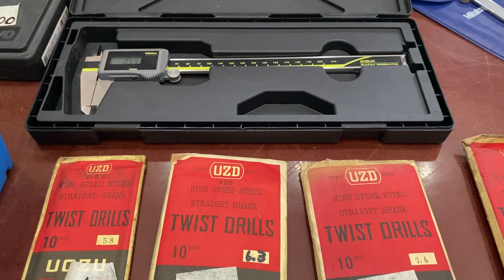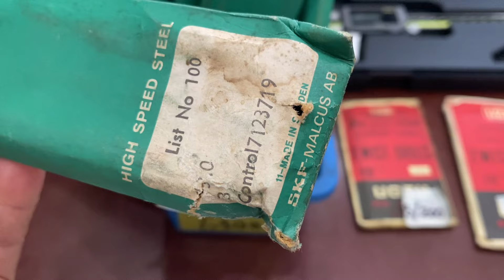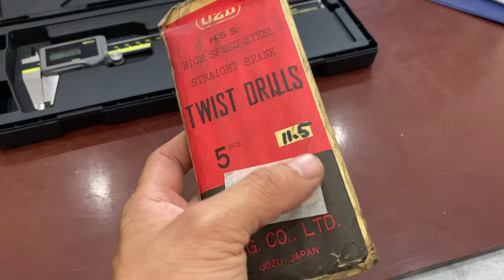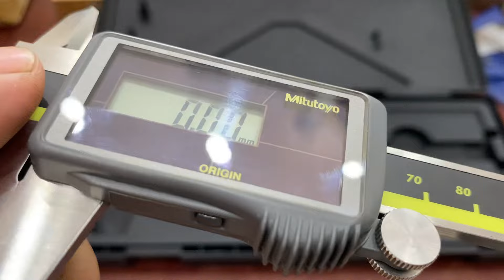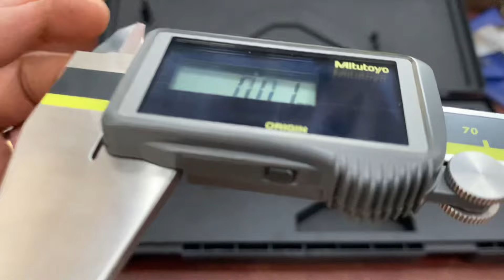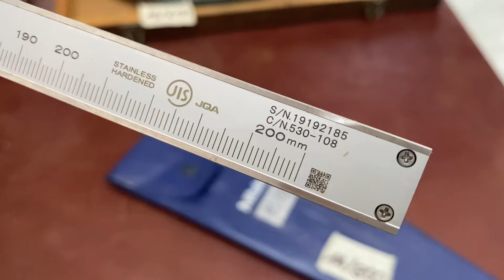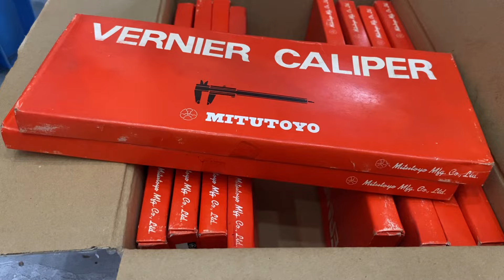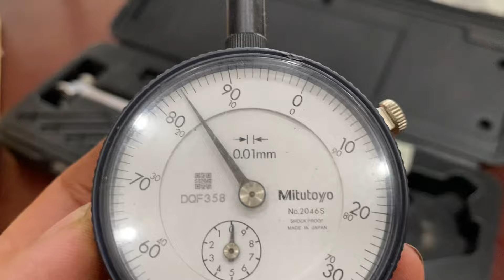14/4/2024: Thước đo nhật bãi | thước kẹp mới, panme, mũi khoan mới, cầu chì | 0961063939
1/ cầu chì 2k/1cái
2/ mũi khoan 13mm 130k/1cái
3/ mũi khoan 5.8mm 200k/10cái
4/ mũi khoan 6.3mm 200k/10cái
5/ mũi khoan 7.4mm 250k/10cái
6/ mũi khoan 11.5mm 350k/5cái
7/ cán tiện 20x20 s12 200k
8/ cán tiện 16x16 T16 450k/1cặp
9/ cán tiện chích rãnh 25x25 300k
10/ cán tiện ren 25x25 300k
11/ thước kẹp điện tử 150mm 900k
12/ thước kẹp điện tử 200mm quang năng 2.500k
13/ thước kẹp cơ 200mm x0.02mm 800k
14/ thước kẹp cơ 200mm x0.05mm 800k
15/ thước kẹp cơ 150mm x0.05mm 650k
16/ thươcz đo góc marui keiki 1.000k
17/ bộ so lỗ 35-60mm 1.400k
18/ panme cơ số 175-200mm 650k